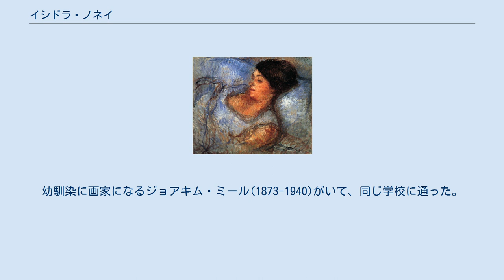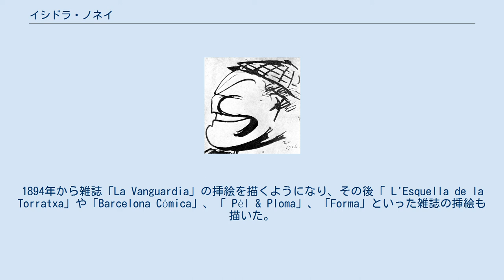イシドラ・ノネイ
イシドラ・ノネイ（Isidre Nonell i Monturiol、カタルーニャ語発音: [iˈsidɾə nuˈneʎ]、スペイン語表記: Isidro Nonell y Monturiol、1872年11月30日 - 1911年2月21日）はスペインの画家である。
社会の底辺にある人々を描いた。
イジドラ・ヌネイとも音訳される。
 バルセロナに生まれた 。
両親は小さいが繫盛した食料品工場を経営していた。
幼馴染に画家になるジョアキム・ミール(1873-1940)がいて、同じ学校に通った。
早くから画家を目指していた。
 ジュゼップ・ミラベント(Josep Mirabent)やガブリエル・マルチネス・アルテス(Gabriel Martínez Altés)、リュイス・グラナー(Lluís Graner)に学んだ。
1893年から1895年の間はバルセロナの美術学校( Escola de Belles Arts de Barcelona)で学んだ。
リカルド・カナルス、ラモン・ピチョット、ジュリ・バルミッジャーナ(Juli Vallmitjana)、アドリア ・グアル(Adrià Gual)、ジョアキム・スニェー(Joaquim Sunyer)といった若い画家たちと活動し、「Colla del Safrà（サフラン色の会）」またはその活動したバルセロナの場所の名前から「pandilla de Sant Martí(サンマルティ派)」と呼ばれる美術家グループ(1893年から1986年の間、このグループは活動した）の重要なメンバーだった。
1894年から雑誌「La Vanguardia」の挿絵を描くようになり、その後「 L'Esquella de la Torratxa」や「Barcelona Cómica」、「 Pèl & Ploma」、「Forma」といった雑誌の挿絵も描いた。
 1896年にリカルド・カナルスとパリに移り、パリで展覧会を開いた。
1900年にバルセロナに戻り、1902年と1903年にバルセロナの「Sala París」で展覧会を開いた。
1896年にリカルド・カナルスとパリに移り、パリで展覧会を開いた。
1900年にバルセロナに戻り、1902年と1903年にバルセロナの「Sala París」で展覧会を開いた。
 バルセロナで38歳で病没した。